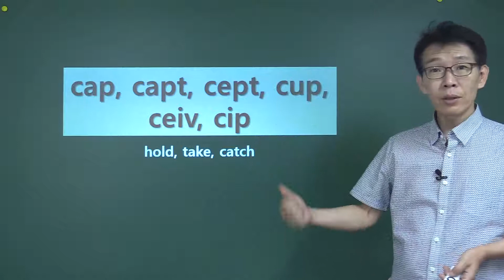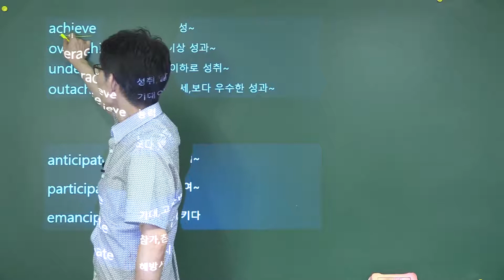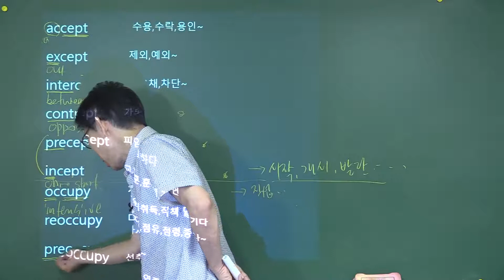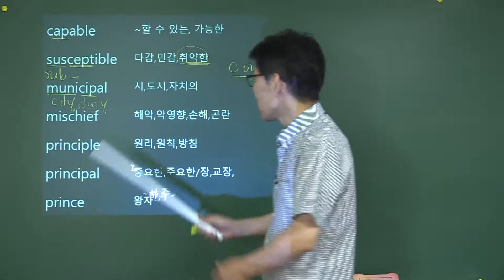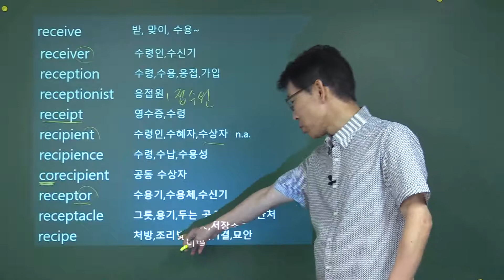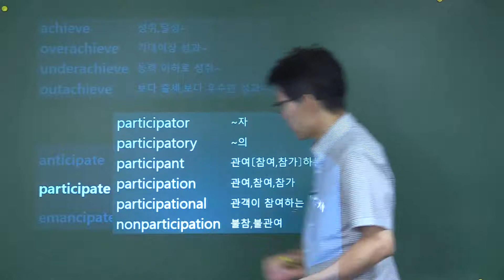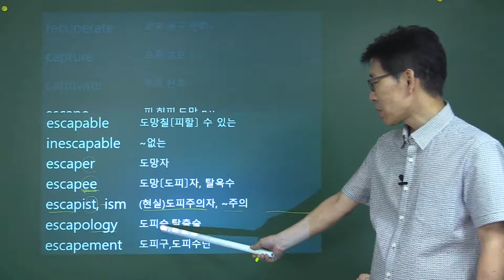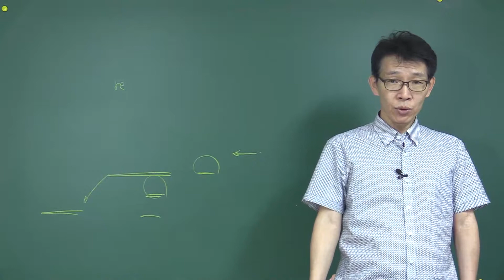어근 cap,cept : root cap,cept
공무원어휘, 편입어휘, 기타 고급 시험 대비를 위한 어근별 어휘강의의 진수.
원하는 내용의 강의를 제안하면 강의에 반영해서 올려드립니다.